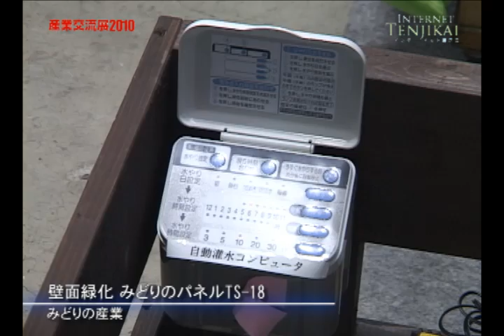[Tokyo Industry Exhibition 2010] Green wall panel using plastic bottle - Midorino Sangyo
(Japanese).
産業交流展2010